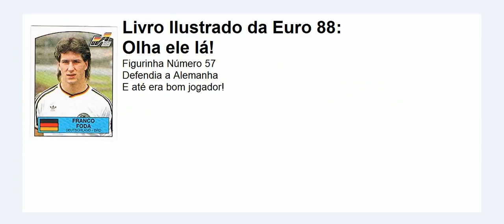Franco Foda Statistics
Todos saúdam o melhor treinador austríaco de todos os tempos!

Fontes da Wikipédia e do Google.